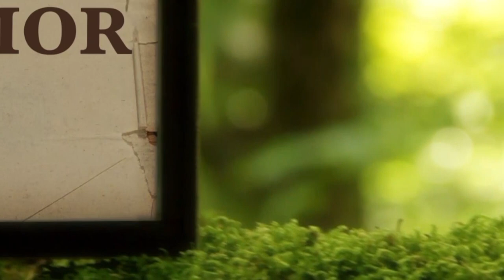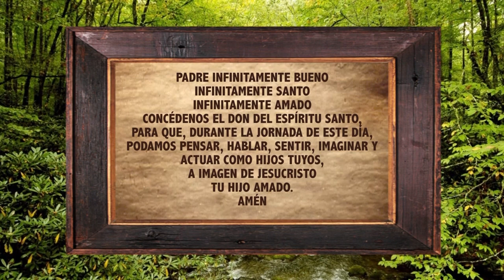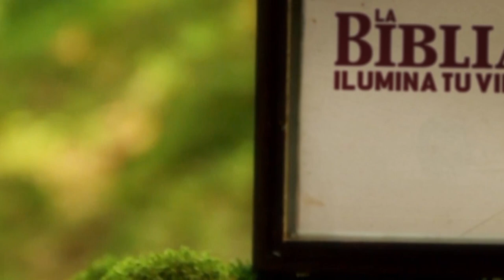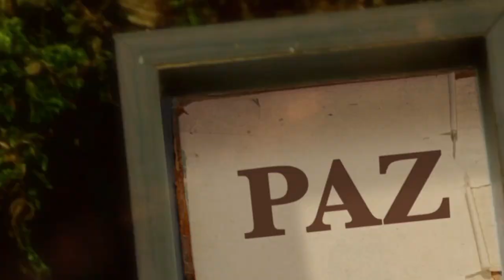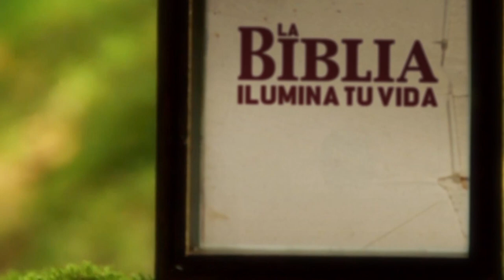La Biblia Ilumina Tu Vida: Miercoles 27 de Julio del 2022